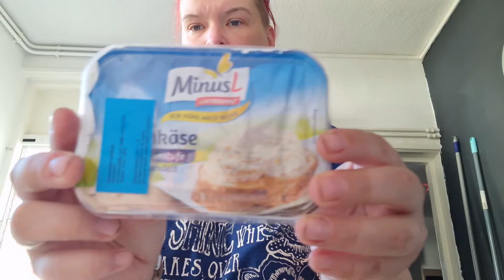Wrap maken | Malamute spotten | Verrassing van Roderick krijgen | wat in het water zetten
Acnes

 Bij het buikwandpijnsyndroom of ACNES  (Anterior Cutaneous Nerve Entrapment Syndrome ) ontstaat er pijn door een beknelde zenuw in de buikwand. De buikpijn kan variëren van een milde vorm die af en toe aanwezig is tot extreme, onhoudbare pijn.

ACNES kan van het ene op het andere moment ontstaan en dus lijken op acute buikpijn. Maar ACNES kan ook geleidelijk aan ontstaan, langzaamaan steeds irritanter worden of wisselend zijn, met soms dagen wel en dan weer geen pijn.

De precieze oorzaak van het ontstaan van ACNES is nog onduidelijk. Wel zijn er aanwijzingen dat een operatie in de buikstreek een rol kan spelen. Ook buikspieroefeningen kunnen een rol spelen. Bij sommige vrouwen ontstaat de pijn tijdens een zwangerschap of direct na de bevalling. Vaak is er echter geen duidelijke oorzaak aantoonbaar.

 Dieren
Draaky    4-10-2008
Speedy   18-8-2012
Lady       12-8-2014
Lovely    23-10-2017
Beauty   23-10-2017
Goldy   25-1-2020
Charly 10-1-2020